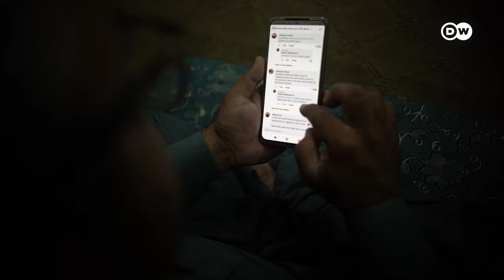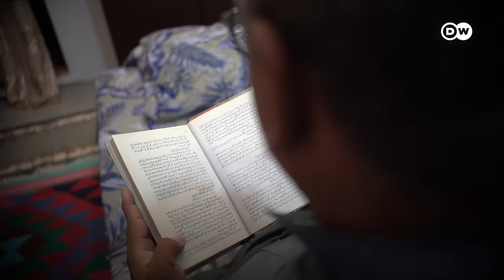خوف کے سائے میں جیتے بلوچستان کے فنکار | DW Urdu | Art Under Threat in Balochistan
مستونگ سے تعلق رکھنے والے مجسمہ ساز اسحاق لہڑی سخت مخالفت کے باوجود شاہکار مجسمے بنانے کا سلسلہ جاری رکھے ہوئے ہیں۔ انہیں کئی مرتبہ جان سے مار دیے جانے کی دھمکیاں بھی ملیں لیکن وہ مجسمہ سازی کے اپنے فن کو چھوڑنے پر تیار نہ ہوئے۔

In Balochistan, artists are struggling with multiple challenges, and Ishaq Lehri is one of them. Despite facing intense opposition and receiving numerous death threats, Ishaq Lehri, a sculptor from Mastung, continues to create masterpieces. His dedication to his art remains unwavering, and he refuses to abandon sculpting despite the risks. DW Urdu talks with Ishaq about the struggles and resilience of artists in Balochistan, highlighting Ishaq Lehri's remarkable journey.